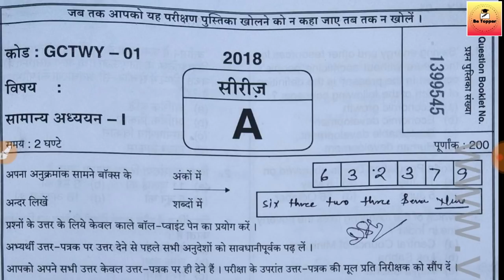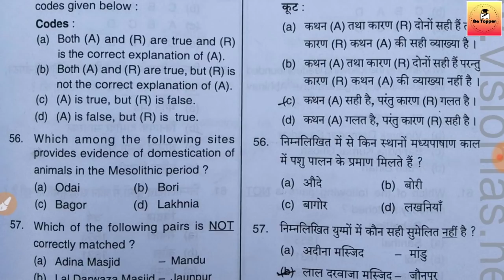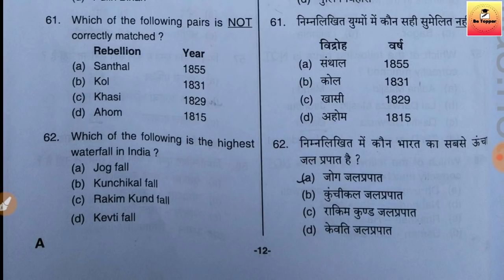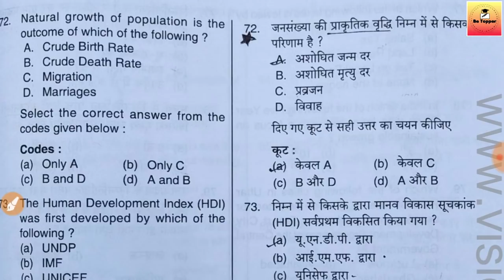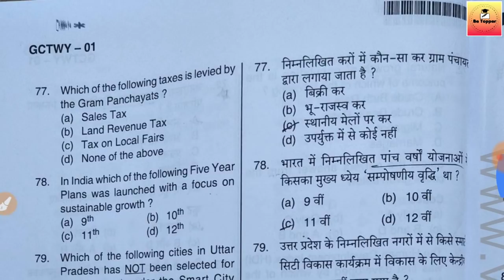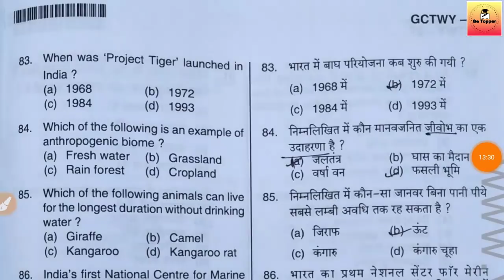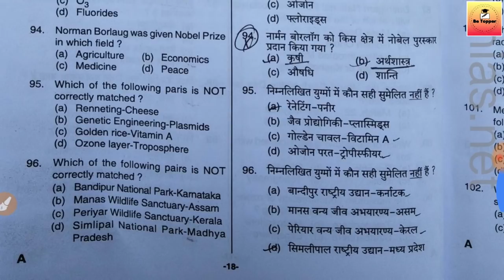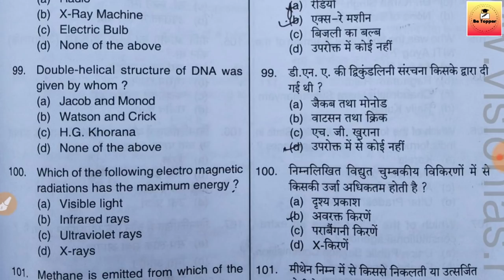UPPSC-PCS Exam -28 October 2018||GS Questions Solved Paper||UPPSC EXAM GS ANSWERKEY (Part-2)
Up pcs pre 2018 gs paper key,
Uppsc gs paper,
Gs paper up answer key,
Uttarpradesh pre 2018 answer key,
Uppsc 28 pvt gs paper answer key,
28 oct 2018 uppsc pcs prelims answer key
Answer key 28 oct 2018
Pcs prelims answer key
Uppsc pcs prelims answer key
Uppsc anser key 28
Uppsc pre paper Uppsc prelims 2018 exam answer key
Up pcs answer key
Pcs solved paper
Up pcs 2018 answer key
Uppsc pre negative marking
Uppcs pre exam form 2018
Up pcs 2018
Uppsc pre 2018 paper